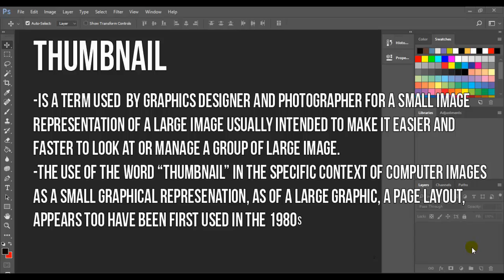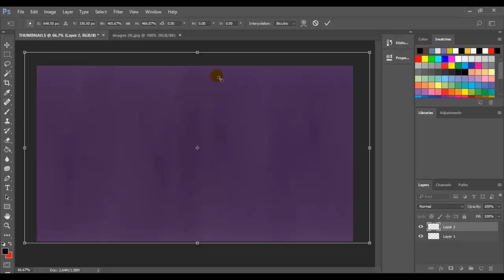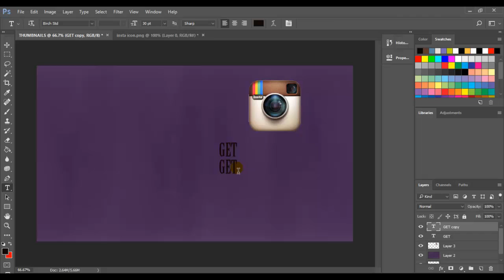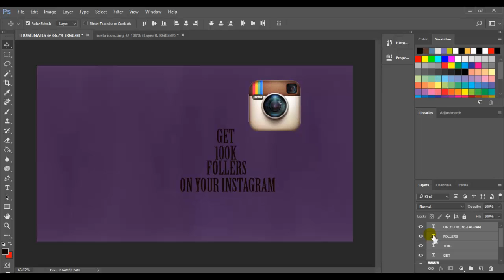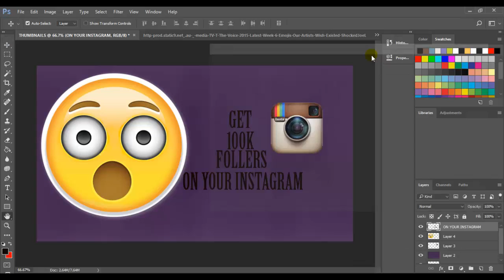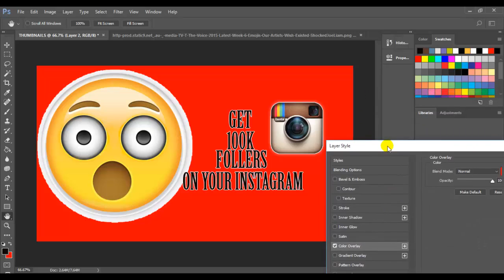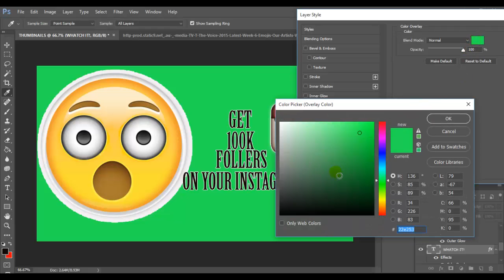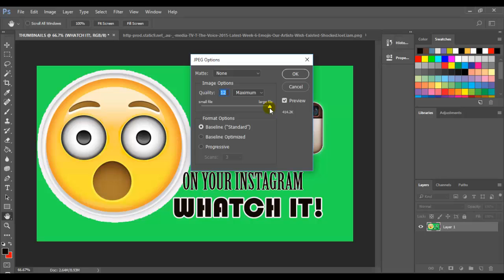Jinsi ya kutengeneza thumbnails adobe kwenye adobe photoshop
Jifunze  jinsi ya kutengeneza thumbnail kwenye adobe photoshop